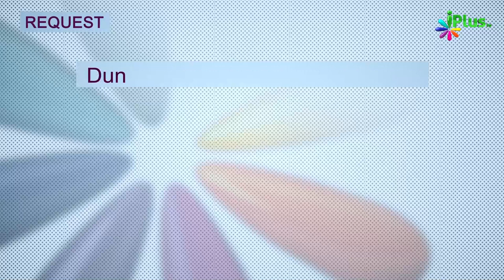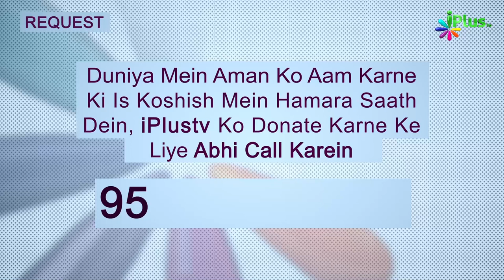Quran Sabke Liye | Islam Ka Paigham 50 | Shaikh Sanaullah Madani | iPlus TV